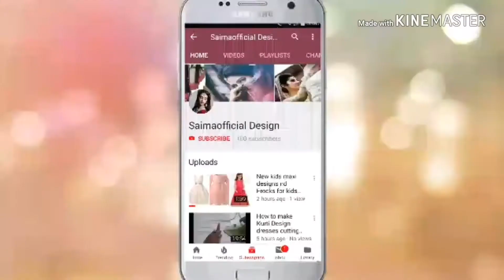New Latest Stylish Designs Fancy Maxi Dresses Design For Girls ||New 2018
New Girls Net Frocks embroidery Maxi ND Frocks New Latest Stylish Designs Fancy Frocks For Girls New 2018